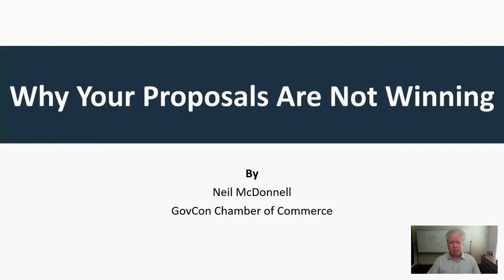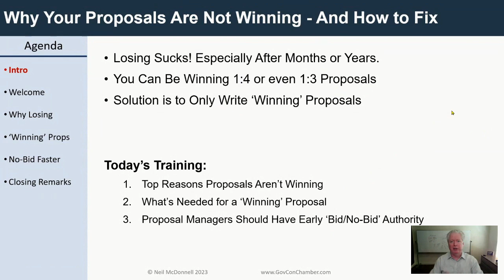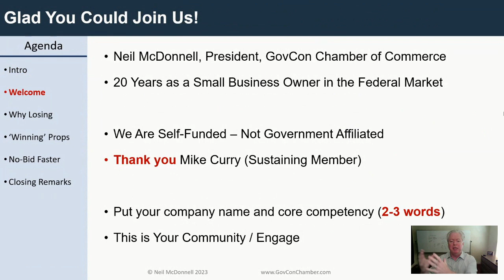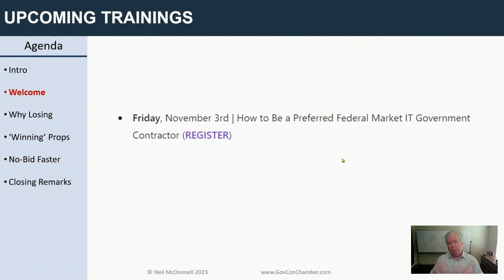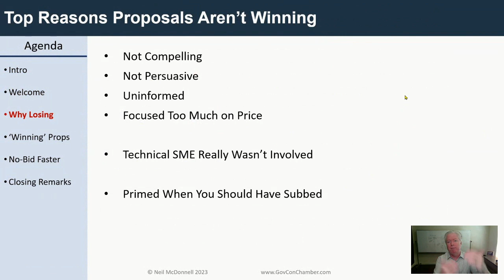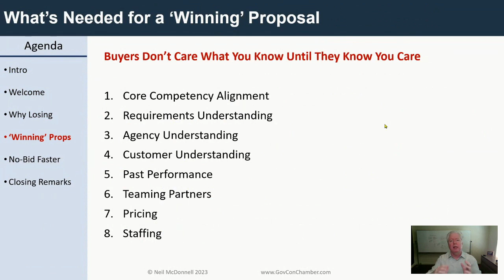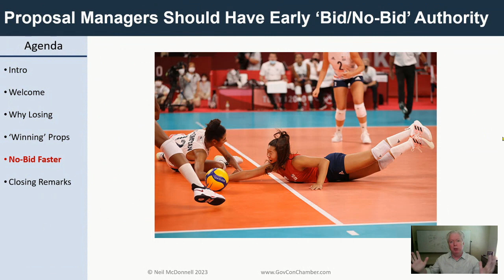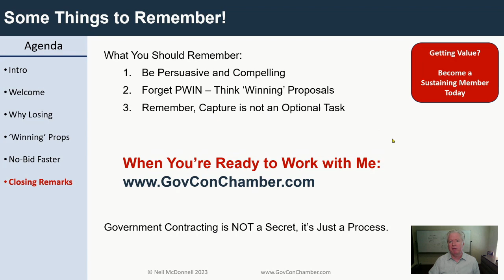Why Your Proposals Aren't Winning Federal Agency Contracts | How to Improve Government Contracting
✅   If you are not winning enough contracts, review your proposal process In today's training, GovCon Chamber president Neil McDonnell explains–
👉  What's required for a "winning proposal"
👉  Top reasons why proposals aren't winning
👉  Why Proposal Managers should have 'No Bid' authority early in the life cycle

✅ 5 Steps to Increase Your PWin (Probability of Winning)
👉  understand your customer's needs, requirements, and preferences.in order to  tailor your proposal to their specific needs
👉 know your competition to create a more compelling proposal that highlights your unique selling points.
👉 develop a winning strategy that identifies the best approach to win the bid or proposal.
👉 build a strong team with experts who can contribute their skills and expertise to your proposal.
👉 focus on quality– well-written, well-designed, and free from errors. A high-quality proposal can help you build credibility and demonstrate your ability to deliver high-quality work.

✅   READ
"7-Step Process for Federal Revenue Success | Strategic Business Development"

👀  JOIN over 22,100 in the GovCon Community.  RING Neil McDonnell's LinkedIn bell 🔔
FREE federal sales training LIVE 12N EST daily

🔥 “Government Contracting is not a Secret... it’s just a process.” Neil McDonnell, GovCon Chamber president